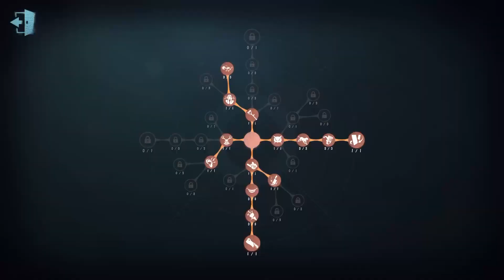#195 2nd Soul Weaver | Pro Player | Sacred Heart Hospital | Identity V